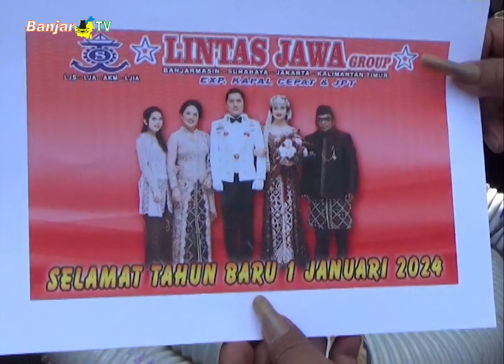Saut Nathan Samosir (Pemilik Ekspedisi Lintas Jawa Group) Bantu Mesin Peadam BPK Mandala Putra